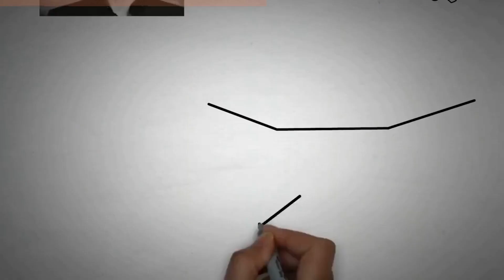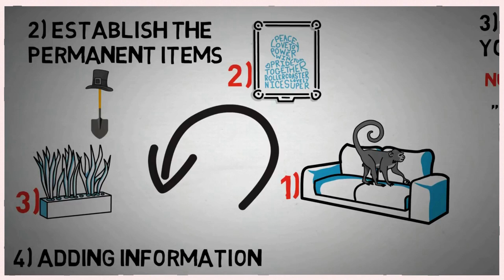How to Build Mind Palace?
Your mind palace is only limited by your imagination. Your imagination will get stronger and more vivid every time you exercise it. This is one technique that will improve with practice and age.

All of these rooms don't quite fit together, however, making it unlikely that Holmes' memory palace is a real place. But the method of loci doesn't require a real location, at least according to research from the lab of Jeremy Caplan at the University of Alberta in Canada.

The Memory Palace technique is a memorization strategy, based on visualizations of familiar spatial environments to recall information. “Loci” is the Latin term which means “places” or “locations”. The technique involves envisioning a location or physical space that you are extremely familiar with.

Doctor Shekib
Neuropsychiatrist, Journalist and Author